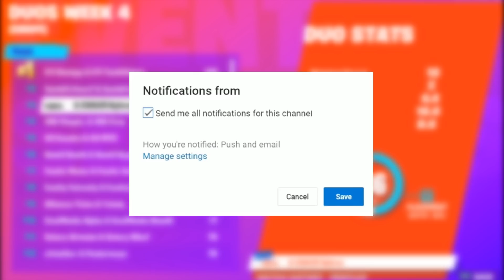10 kills win of Ghost Aydan (NA-West) in 2nd round of PRO-AM - Fortnite Pro Replay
10 kills win of Ghost Aydan (NA-West) in 2nd round of PRO-AM - Fortnite Pro Replay pro am tfue symfuhny aydan nickmercs ninja

►► Use Creator-Code: Fifatour96
This completly supports our production and we can manage to upload more replays for you.

►My videos have no monitarization, cause my goal is to get you better in Fortnite by watching this pro replays.

►If the video is about you, and you don't want to be in. Thanks a lot!